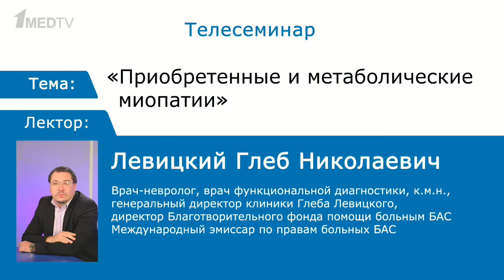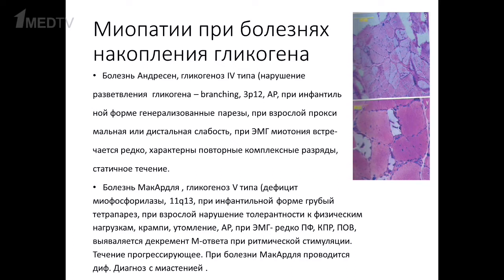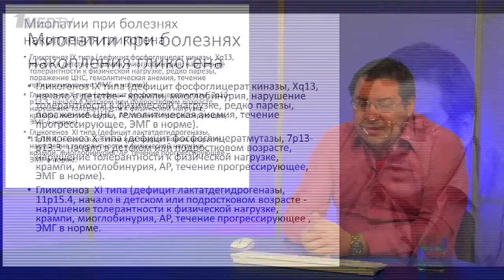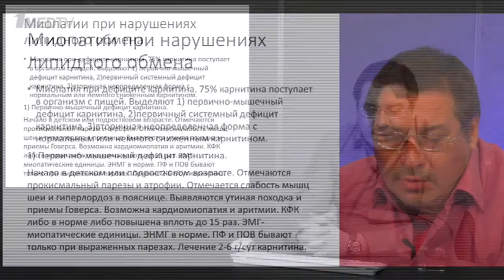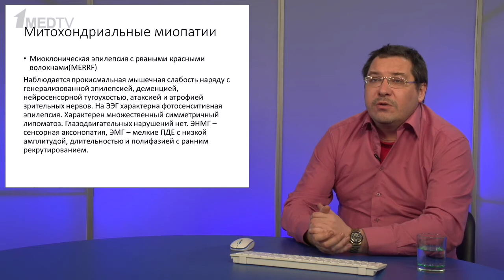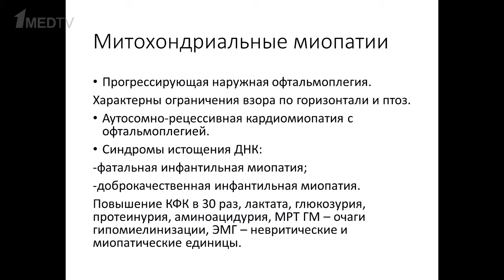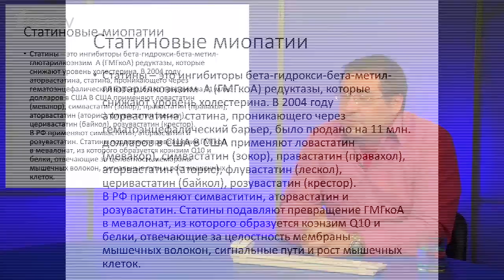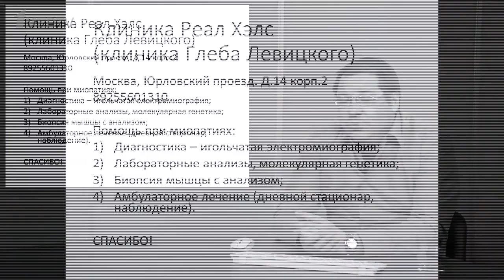Телесеминар на тему: «Приобретенные и метаболические миопатии». Левицкий Глеб Николаевич.